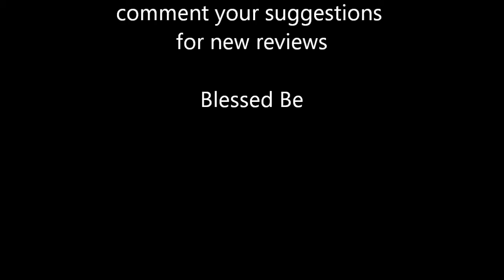Our 3 Cents: South Park, Bigger Longer, and Uncut-Part 3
In the final chapter of the South Park Bigger, Longer, and Uncut review we talk the Oscars, Guinness World Records, and our favorite lines, as well as our overall impressions of the film.